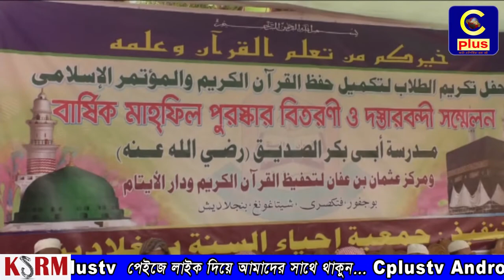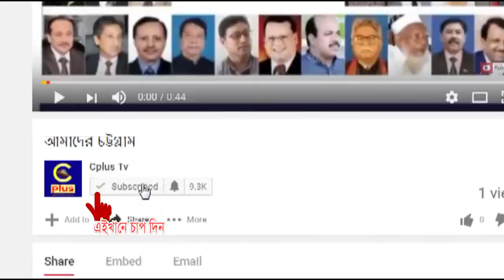ভূজপুর আবু বকর সিদ্দীক মাদ্রাসার বার্ষিক মাহফিল, পুরস্কার বিতরনী ও দস্তারবন্দী সম্মেলন সম্পন্ন